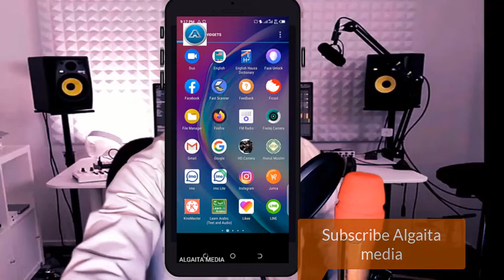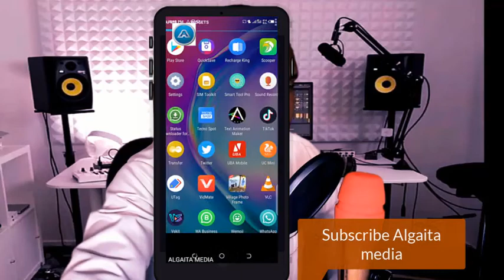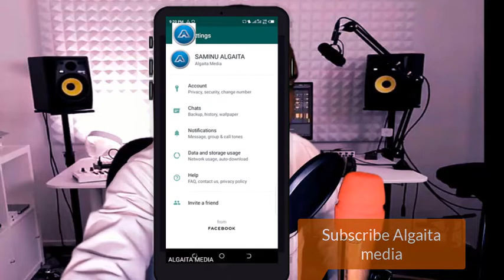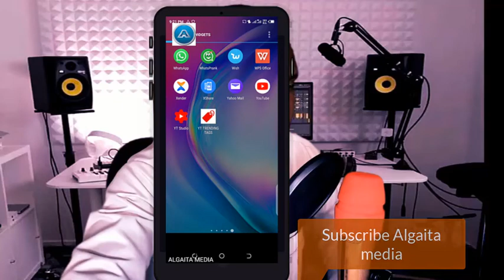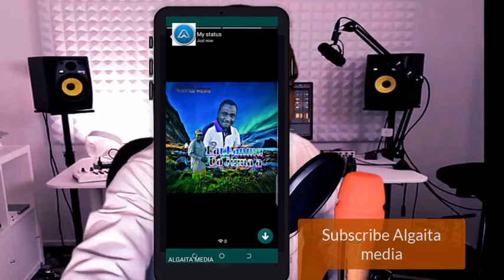Yanda ake Satar Kallon status din Mutin Baisaniba A WhatsApp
Acikin wnannan video zamu koyi Satar Kallon Status na WhatsApp Mutin Bai saniba